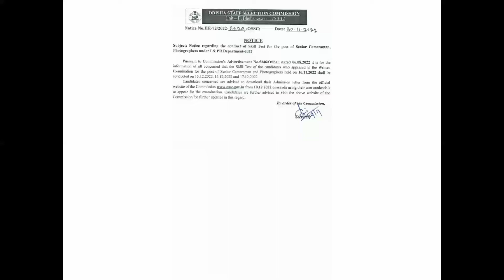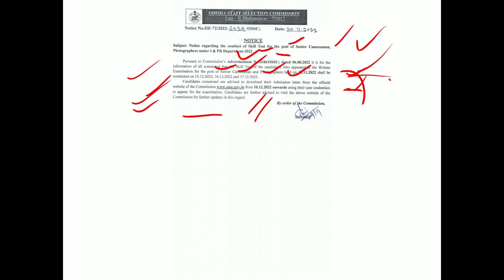OSSC Senior Cameraman Photographer Skill Test 2022 Notice Link Available In Description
This is the detailed notice regarding OSSC Senior Cameraman Photographer Skill Test.

TO READ AND DOWNLOAD THIS DETAILED NOTIFICATION ON TELEGRAM CHANNEL AND TO JOIN OUR TELEGRAM CHANNEL -: